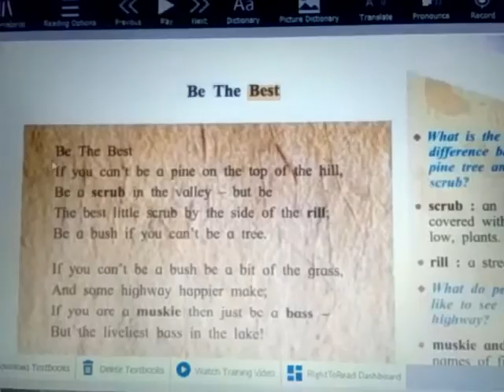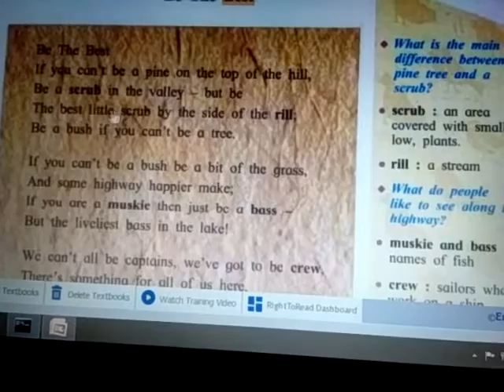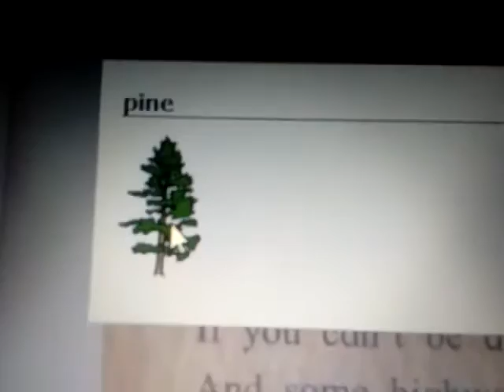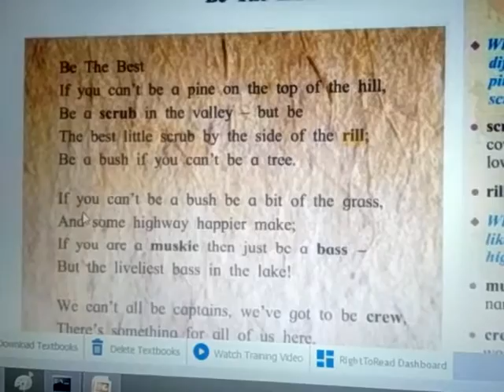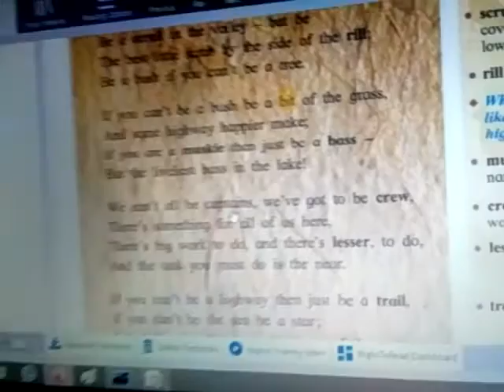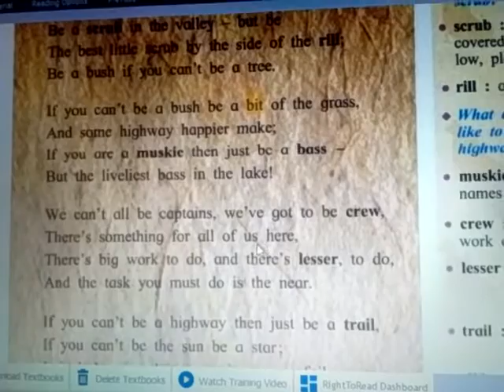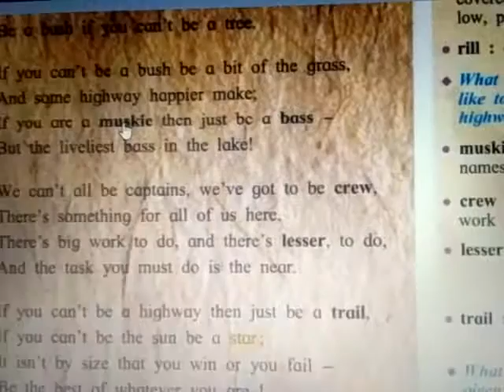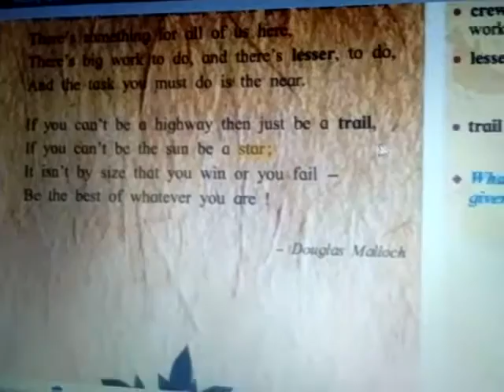Be the best poem 8th class part 2 with meaning